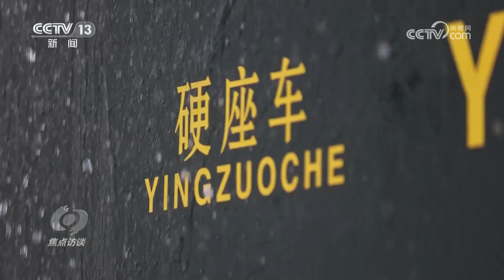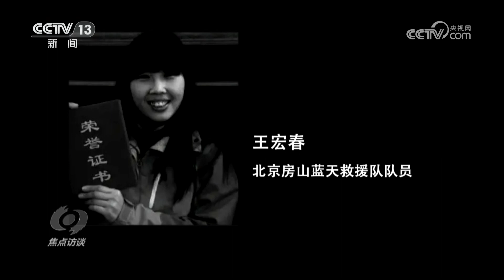坚守防汛抢险第一线！暴雨中，他们逆“水”而行、冲锋向前！| CCTV「焦点访谈」20230807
本期节目主要内容：汛情就是命令，责任重于泰山。习近平总书记明确指出：“党员干部要冲在前，基层党组织要发挥作用，让人民群众感到有依靠。”面对汛情，广大党员干部发挥先锋模范作用，挺身而出冲锋在前，始终战斗在最前线，全力保障人民群众生命财产安全和社会大局稳定。